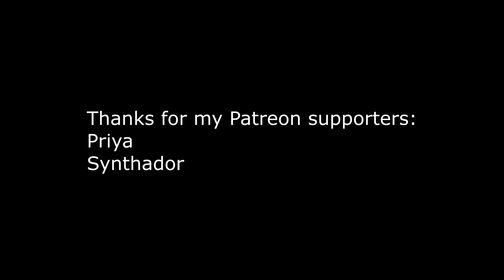Ferco - The Monster [Free Download]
You’re free to use this song on youtube, but you MUST include the following in your description (Copy & Paste):

Ferco - The Monster (Radio Edit)